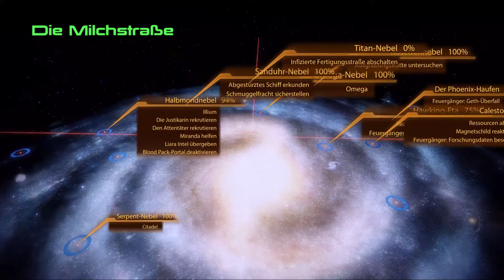Mass Effect 2#21 Liaras Treue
Netzwerk/Partner: TGN/BroadbandTV_Gaming
Kanal: TGN

2x Corsair Force Series GS interne SSD-Festplatte 240GB (7 cm (2,5 Zoll), SATA III) rot

NZXT HALE90 750W